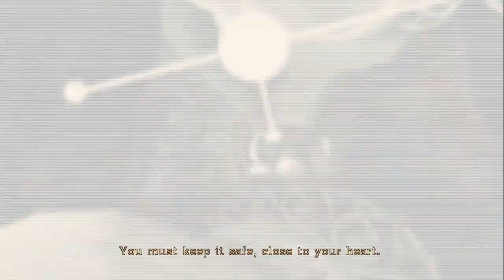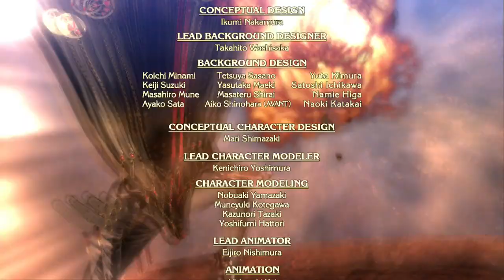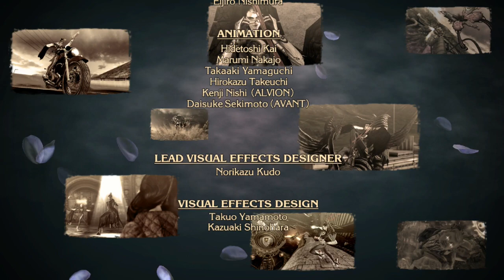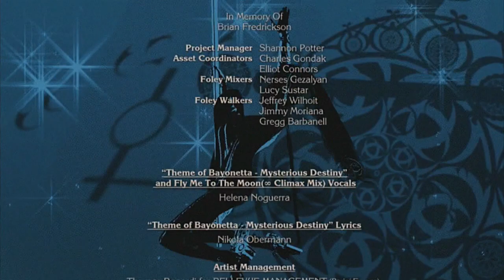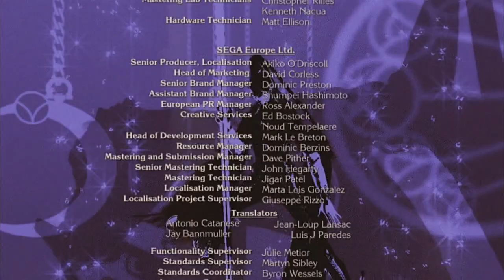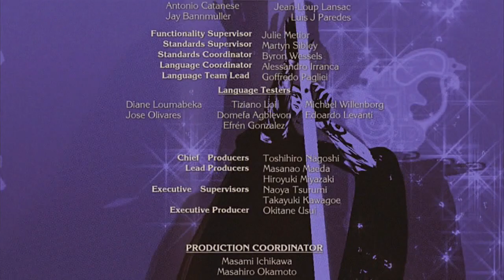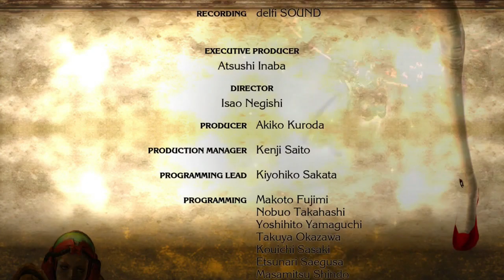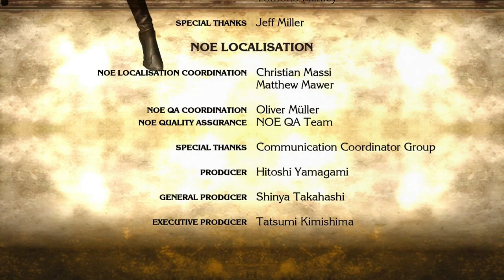The final bosses of the game (finally)